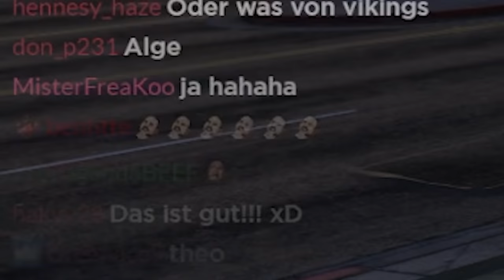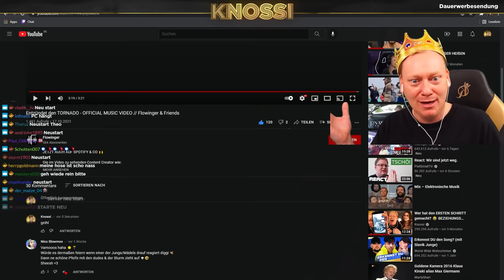Das ERSTE MAL GTA RP! 😍 KNOSSI GTA RP - THEO VAN ALGE! 🔥 Teil 1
👑Knossi spielt das erste mal GTA 5 RP👑

KROWNZ - Die erste Kollektion "Higher Vibez" ist ab sofort erhältlich.